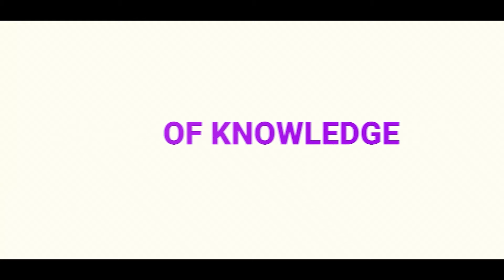Mississippi Lawmakers Attempt To Pass Bill To Close The State's 3 HBCUs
Dr. Abdullah reports on Mississippi lawmakers attempting to pass a bill to close 3 HBCUs in the state.